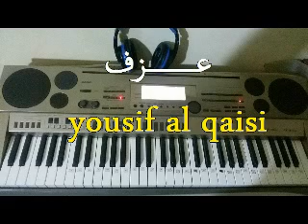سماعيل فروجي _ تريديني ما أغار _ عزف🎶🎵🎹(yousif al qaisi)